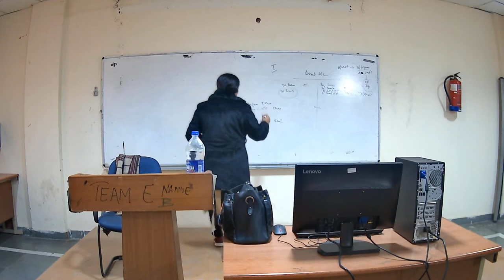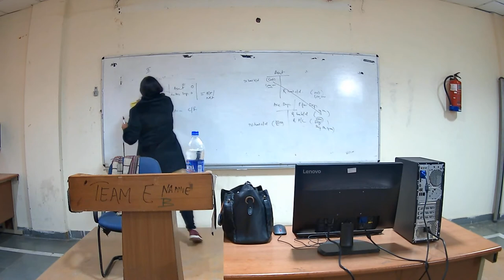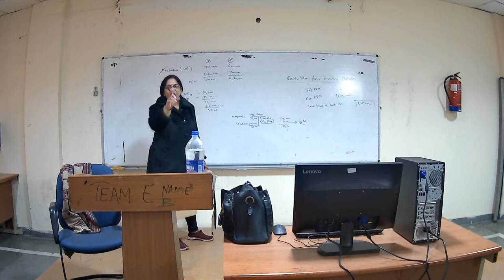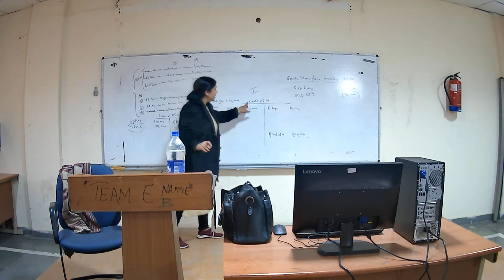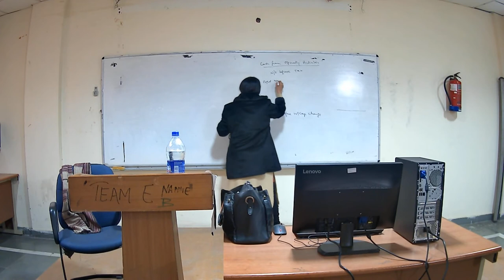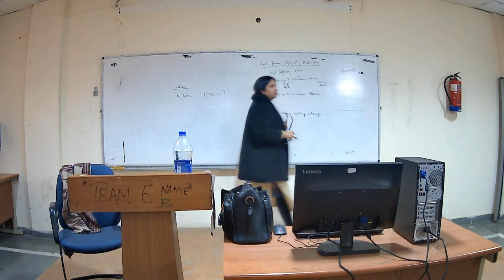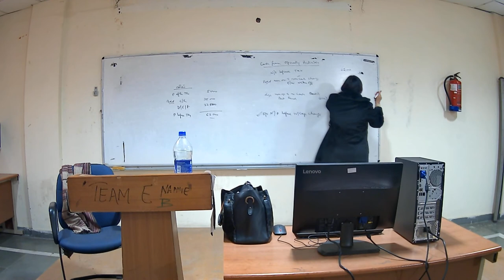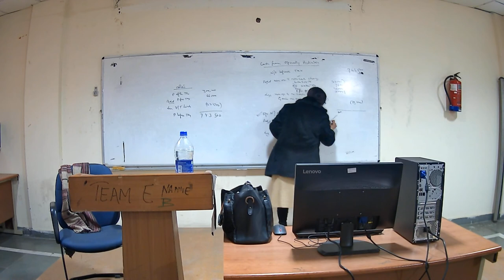Cash Flow Statement Part-II | School of Business Management | CSJM Kanpur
Topic: Cash Flow Statement Part-II
Lecture by: Dr. Neena Tandon